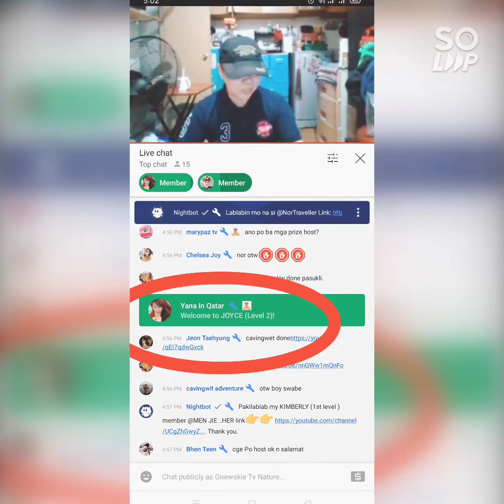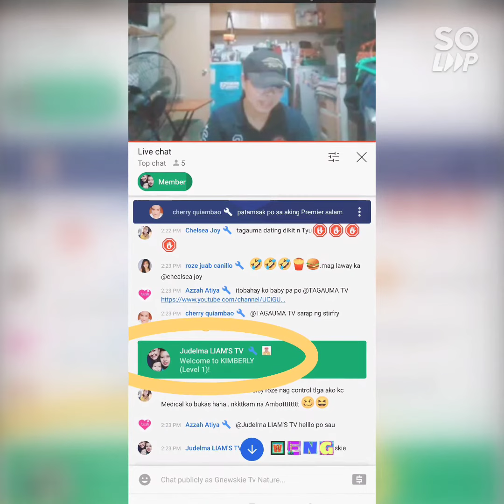MY NEW CHANNEL MEMBERS TODAY(Aug 9, 2021)-THANK YOU FOR YOUR SUPPORT||GnewskieTV®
MAM YANA IN QATAR, JUDELMA LIAMS TV, NORTRAVELLER WELCOME TO MY GNEWSKIE  TV TEAM. THAMK YOU FOR YOUR SUPPORT.